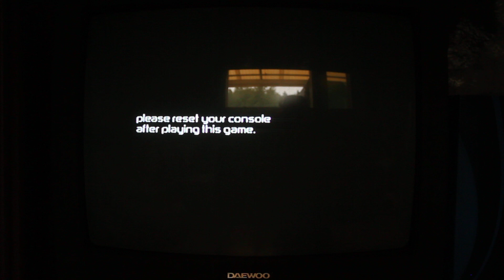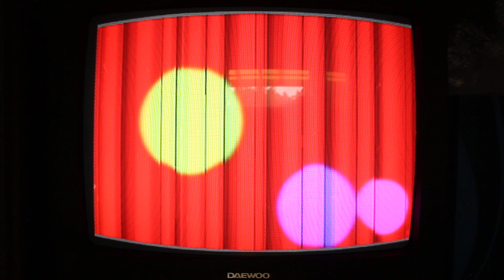Mr. PSX getting amused by playing with a PS2 EyeToy camera while not even trying to focus it (1080p)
Seriously, I did not even turn that black area around the lens to focus the image. Too bad the game there just starts, not even having any camera calibration. Oh well. At least pointing the camera to a TV screen and shaking the camera was fun. A few practically placed Sabers can be seen if you look carefully. The end is what it is due to camera getting out automagically again.